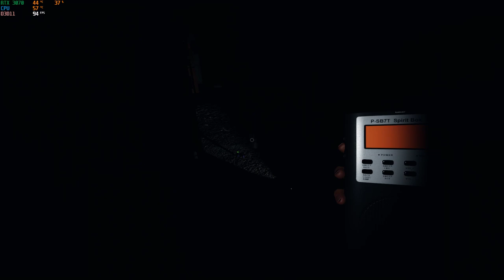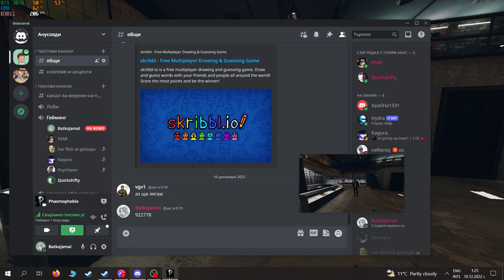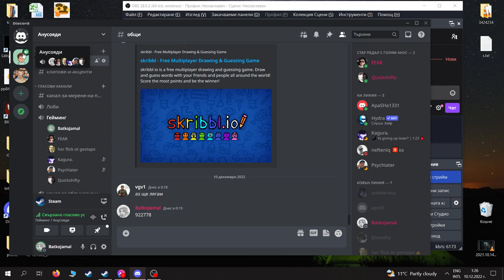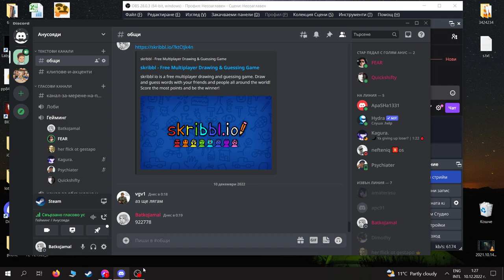Phasmophobia - albinosa samo nqkoi da kaje da? VIJ GO KO PRAI WE